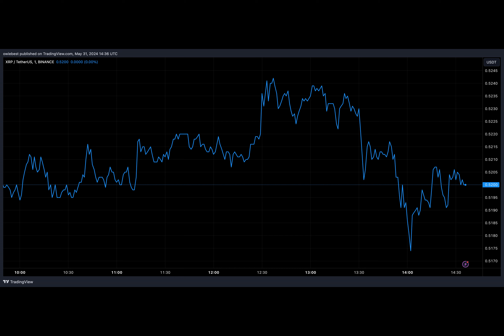Ripple CEO Reveals Why The Company Put $25 Million Into A Crypto-Focused Political Committee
Why Did Ripple Just Drop $25 Million Into the Crypto Political Ring?